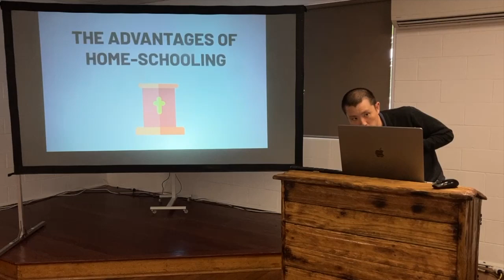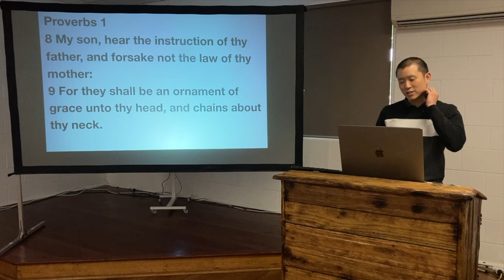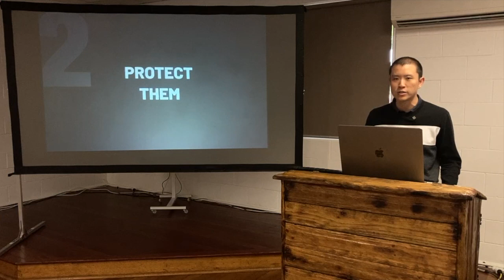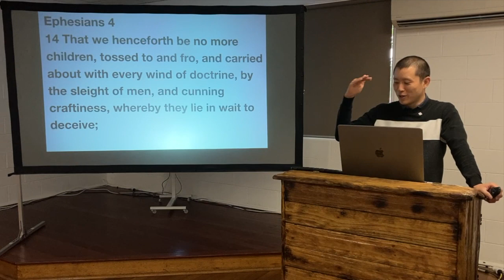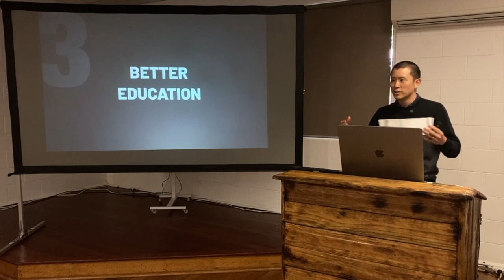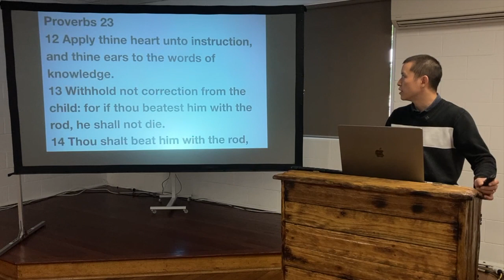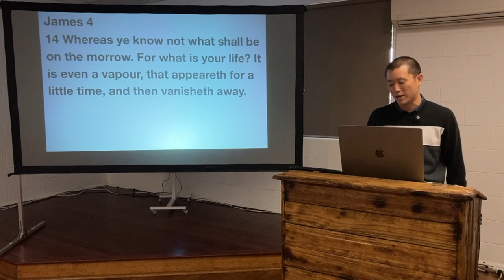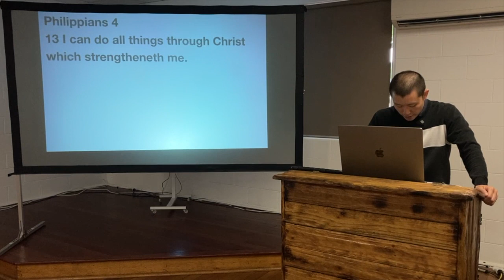SUN: The Advantages of Home-Schooling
Victor Tey preaches on the benefits of home-schooling your children vs sending them to a school. Apologies for the poor audio for this recording.

Preached on Sunday 27 November 2022